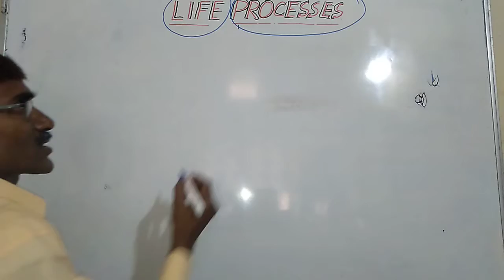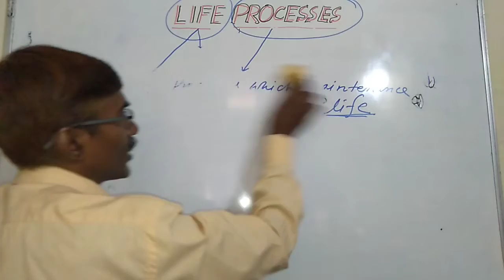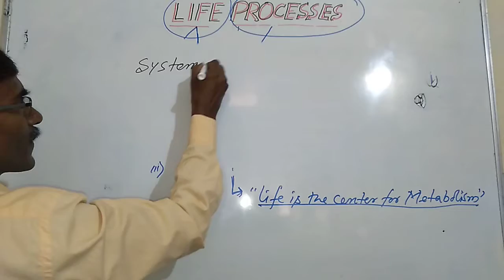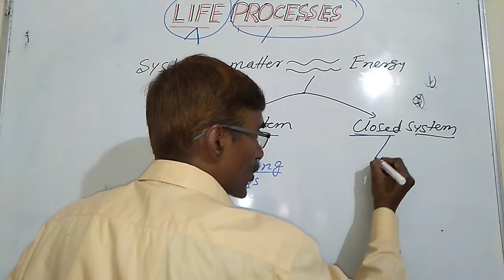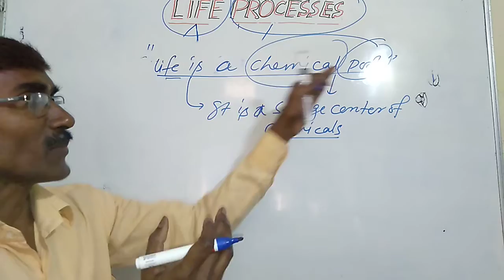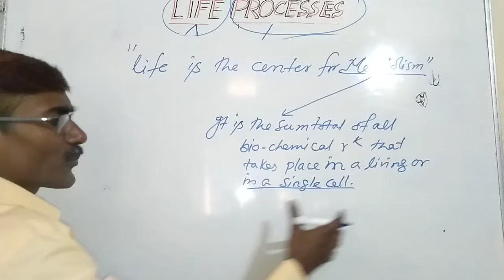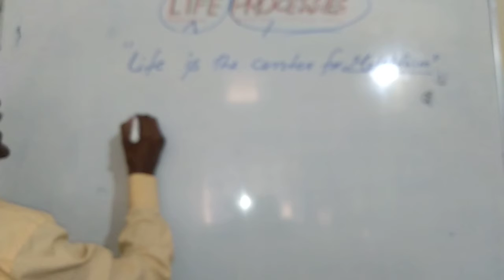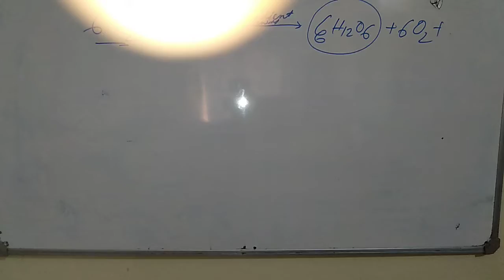Life Processes( Class -X) Chapter - 6